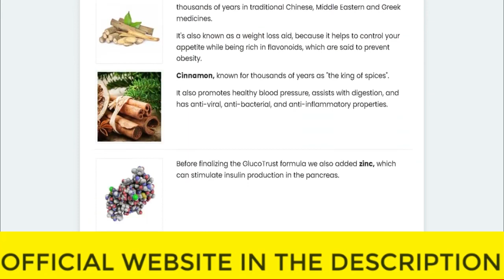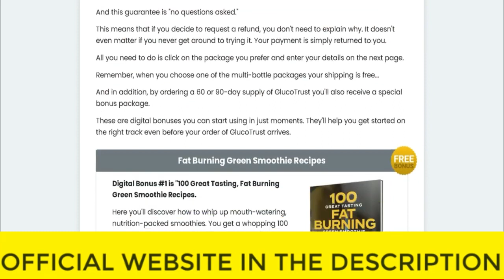⚠️⚠️ GLUCOTRUST REVIEW (( ⚠️ WARNING !! ⚠️ )) Purchase Glucotrust Buy weight loss 2023 supplement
glucotrust
buy glucotrust
glucotrust buy
purchase glucotrust
glucotrust purchase
glucotrust reviews
glucotrust review
glucotrust supplement
glucotrust weight loss
glucotrust price
glucotrust capsule
glucotrust ingredients
glucotrust complaints
glucotrust pills
glucotrust australia
ingredients of glucotrust
glucotrust works
glucotrust com
blood sugar
does glucotrust it work
glucotrust amazon